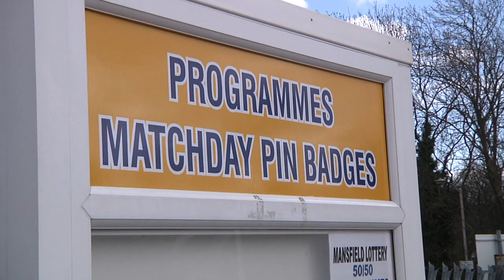John and Carolyn Radford Interview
24HrsTV and Mansfield 103.2 have been to the home of Mansfield Town Football Club, One Call Stadium to film an interview with Chairman John Radford and his beautiful wife Carolyn who is the Chief Executive of the club.

 After posing as a humble cleaner in order to get into the club,  Tony Dalemonty delivers a barrage of  no nonsense questions about the club, family life, past scandals and about the future. The gloves were off, Tony was on top form and the couple had no idea what questions were to be given to them. The result is a Raw, honest view into the life of John and  Carolyn, and for almost 50 minutes were get to see a side of them usually guarded away from the public eye.

This film can also be viewed via Mansfield 103.2

If you're interested in Mansfield Town Football Club, then this interview is a must!